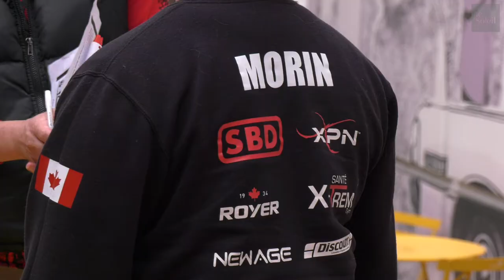Émilie Morin veut devenir la femme la plus forte du monde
À la marche du fermier, elle transporte 285 livres dans chaque main, un record du monde, et au soulevé de terre, c’est 525 livres, un record canadien. Sacrée femme la plus forte au Canada la semaine dernière, Émilie Morin vise maintenant l’une des cinq premières places à la compétition «World’s Strongest Woman» qui aura lieu en Floride au début du mois de novembre. On peut parler d’une progression fulgurante pour l’athlète de 36 ans de Québec qui a participé à sa première compétition il y a deux ans.